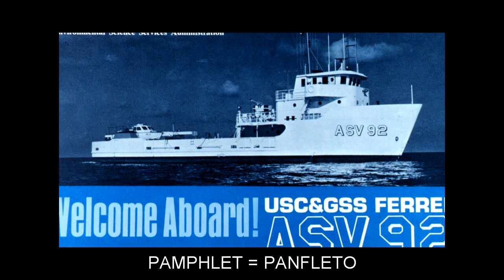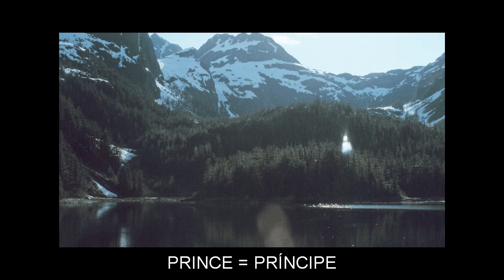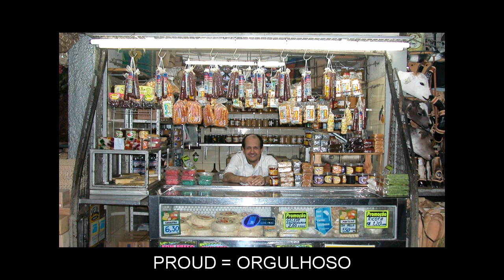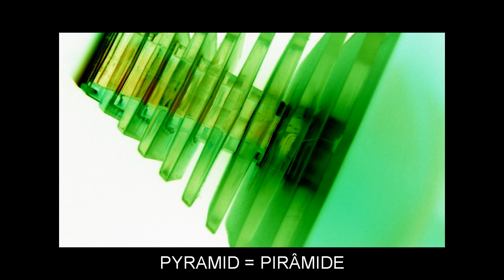"P" Flashcards: Level 3 - Inglês for Portuguese Speakers.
Vocabulary words included: PAGE=PÁGINA; PAIR=PAR; PALE=PÁLIDO; PAMPHLET=PANFLETO; PANIC=PÂNICO; PARACHUTE=PÁRA-QUEDAS; PARTNER=SÓCIO; PARTRIDGE=PERDIZ; PEA=ERVILHA; PEACOCK=PAVÃO; PEAK=PICO; PERHAPS=TALVEZ; PIN=ALFINETE; PIRATE=PIRATA; PISTOL=PISTOLA; PLAN=PROJECTAR; POCKET=BOLSO; POETRY=POESIA; PORTUGUESE=PORTUGUÊS; POSSIBLE=POSSÍVEL; POSTCARD=CARTÃO POSTAL; POWDER=PÓ; PRESCRIPTION=PRESCRIÇÃO; PRESIDENT=PRESIDENTE; PRIEST=PADRE; PRINCE=PRÍNCIPE; PRISON=PRISÃO; PRIVATE=PRIVADO; PRIZE=PRÉMIO; PROBABLY=PROVAVELMENTE; PROFESSION=PROFISSÃO; PRONUNCIATION=PRONÚNCIA; PROTOTYPE=PROTÓTIPO; PROUD=ORGULHOSO; PROVINCE=PROVÍNCIA; PUMP=BOMBA; PUPPET=FANTOCHE; PURE=PURO; PUSH=EMPURRAR; PYRAMID=PIRÂMIDE